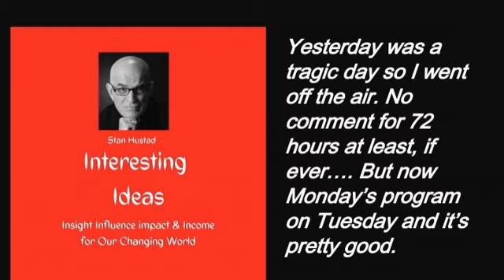Monday evening delayed and some ideas and how you can do what matters and make it impact in the...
I think most of us take ourselves too seriously. And there's a difference between taking your work seriously and taking yourself too seriously.

 That is particularly true in the work that I do. From time to time years ago a frightened young intern would come to me and confessed they had messed something up for a radio program and they were here to ask for forgiveness.

 Usually that was no problem though I made it a point to try and ask them to think and do some remedial work to try and avoid that from happening again. I would then share with a smile  ... That they were not the first person to make that mistake in the industry and they won't be the last. And then sometimes I would add, and remember it's only a radio program.

 I felt I had worked hard and put in a good solid 15 minutes of news, some views, a touch of entertainment and some wisdom insight and truth that might be helpful about making an impact in the world.

 But I also know that in this business like in almost every business, timing is vital and just as I was posting the program we got news of the terrible shooting in Nashville. And obviously that was and should dominate the news and hopefully no views of why it happened or how it happened, at least for a while.

 You see  in the midst of that I am not going to increase the amount of perhaps useless noise by putting my radio program right smack dab in the middle of the conversation.  And so I did not,but now I'd like to talk about how important it might be to learn how to makean impact for good in this obviously broken and very sad world,

 Stan